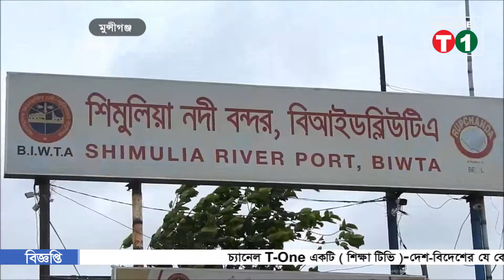মুন্সীগঞ্জে প্রশাসনের কঠোর অবস্থান; যাত্রীশূন্য শিমুলিয়া ফেরি ঘাট